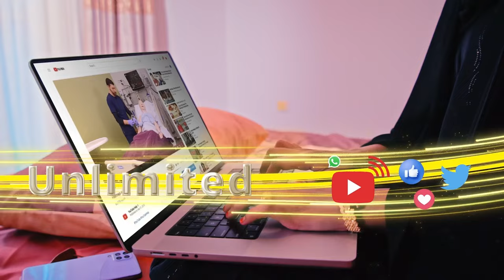"Walaahi Cabdikariim waxba ma bixiyo Cidna waxba ma siiyo intaas ayaa lagu haystaa"Caaqil Jaambiir